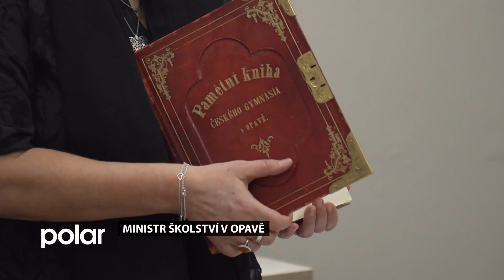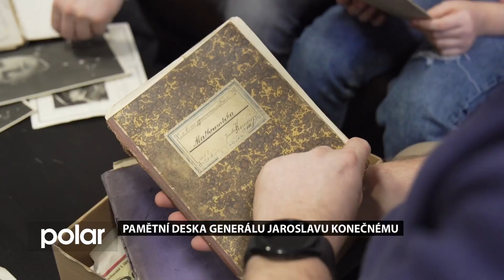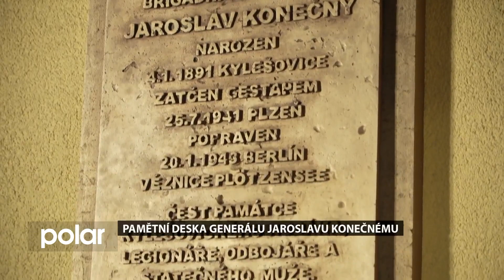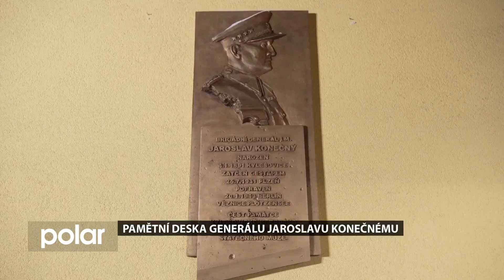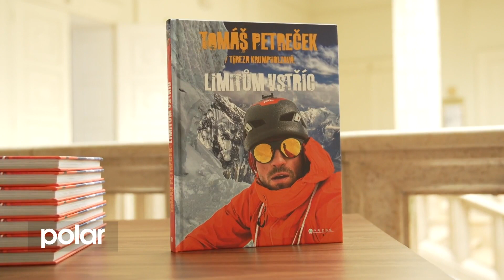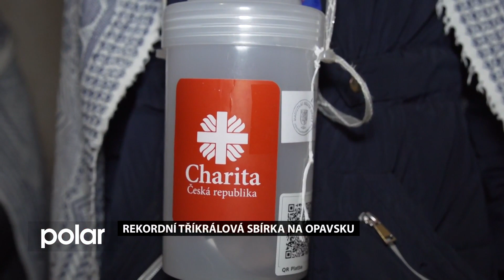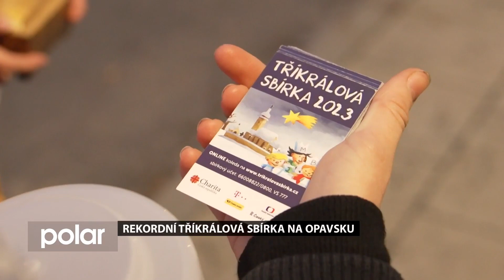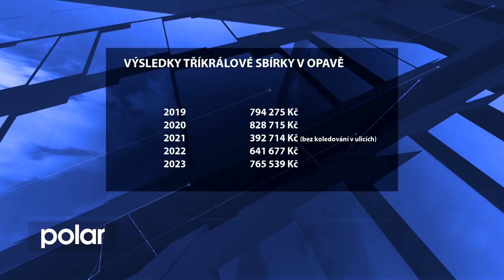Opavský expres z 25. 1. 20223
Opavský expres přináší tato témata:
Ministr školství Vladimír Balaš v Opavě
Pamětní deska generálu Jaroslavu Konečnému
Rekordní Tříkrálová sbírka na Opavsku